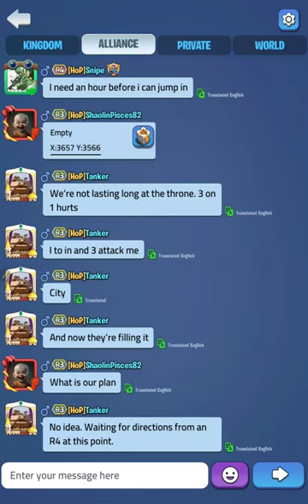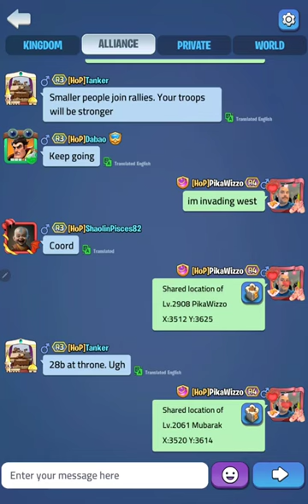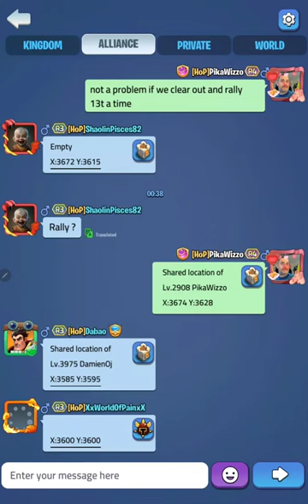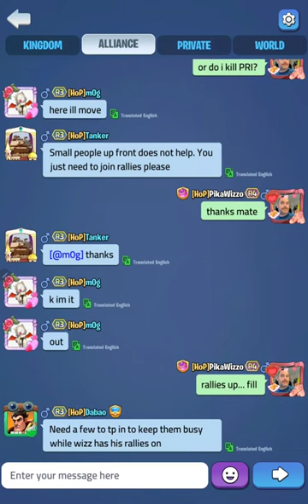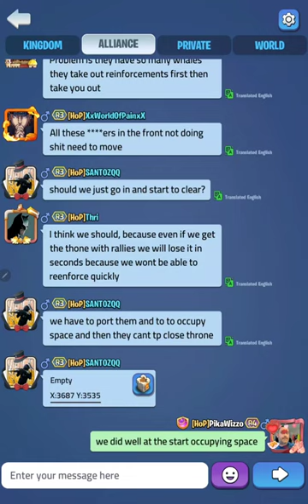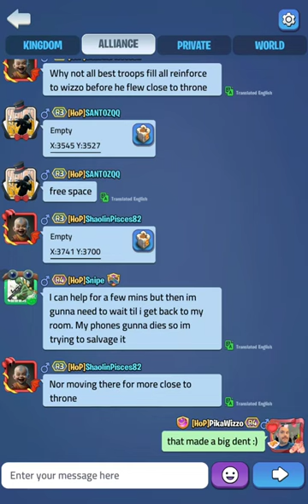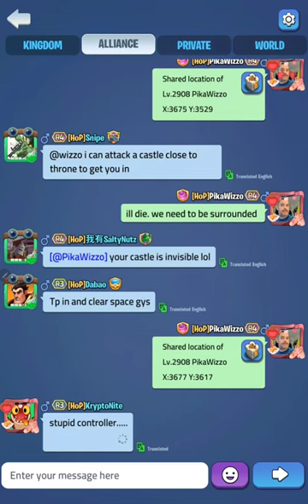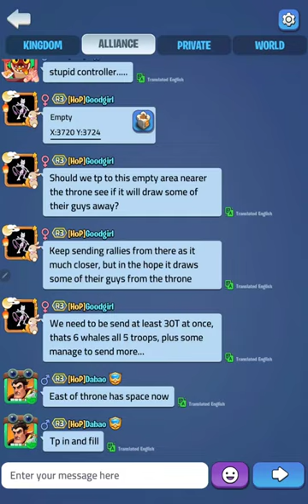Kingdom Guard - Broken Land - 415 v 437 - Throne Battle pt 1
The culmination of weeks of fighting, it is finally time for the clash between 415 and 437, with the other opponents cut off from the throne. It’s a straight slug match against one of the most powerful servers in the game.